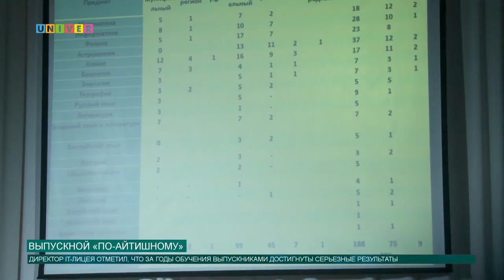Выпускной «по-айтишному»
Выпускники IT-лицея отметили одно из самых запоминающихся событий в жизни каждого человека. Нашей съёмочной группе удалось узнать, чем навсегда запомнится выпускной вечер воспитанникам университета. С самыми важными и интересными подробностями прошедшего торжества вас познакомит Аделя Шемелова.